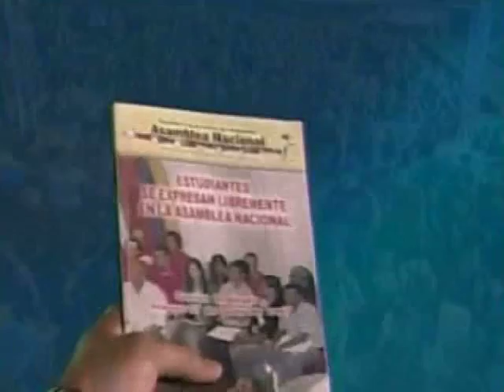Relanzan la Misión Jóvenes de la Patria en honor a Robert Serra